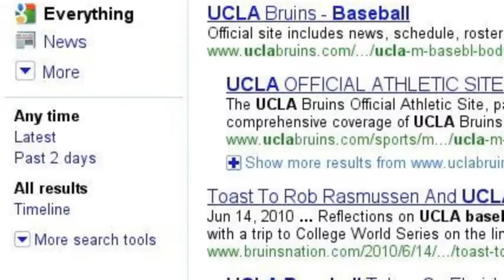Baseball Search Story